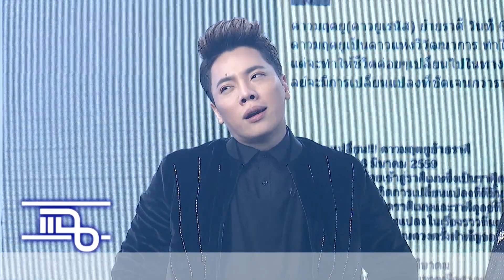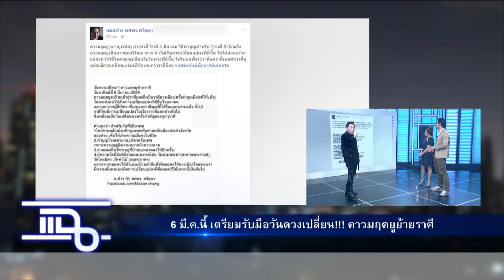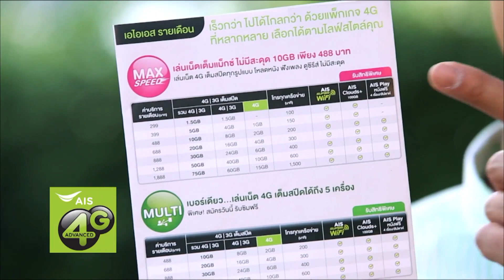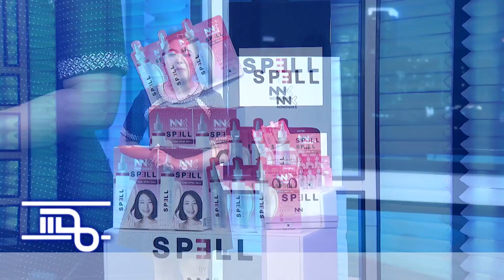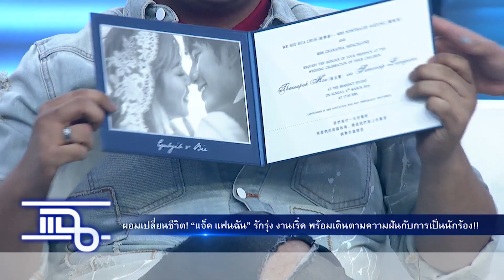แฉ - แจ็ค แฟนฉัน และ พลอยชมพู วันที่ 29 กุมภาพันธ์ 2559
รายการ "แฉ" LIVE โดย มดดำ คชาภา
สด! ทุกวันจันทร์ - พฤหัสบดี เวลา 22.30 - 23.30  น. ทางช่อง GMM25